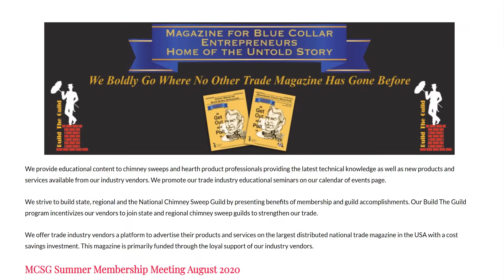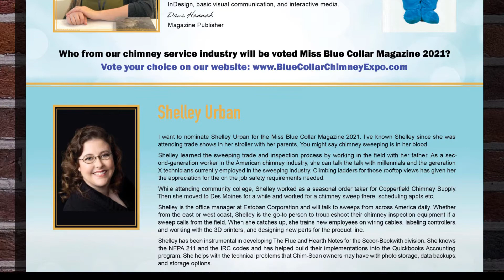Blue Collar Magazine Promo